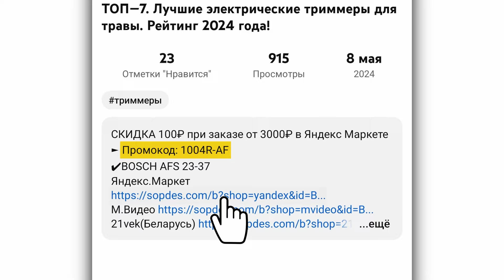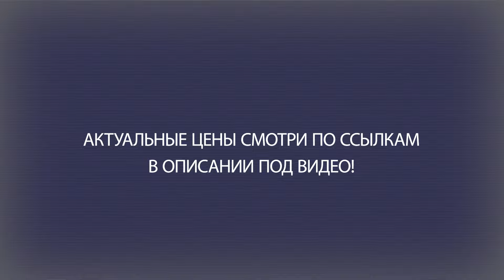Газонокосилка ЗУБР ГКЛ-3736